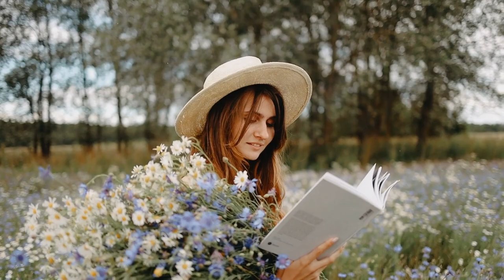Norway amazing beautiful nature with relaxing music, sound stock video | royalty free videos full HD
You can use any part of this video this is copyright free video.

beautiful music,
nature,
beautiful,
relaxing music and beautiful nature,
meditation music,
relaxation music,
music for meditation,
music,
sleep music,r
elaxing nature video,
nature sounds,
study music,
relax music,
instrumental music,
nature,
nature sounds,
1080p,
nature scenery,
planet earth amazing nature scenery 1080p hd,
nature video,
amazing nature,
hd 1080p,
1080p hd,
1080p video,
nature soundscapes,
wonderful nature,
landscapes,
amazing nature scenery,
nature footage,
planet earth amazing nature scenery,
nature relaxation,
relaxing nature video,
yoga nature,
soothing nature sounds,
hd nature,
4k nature,
nature background,
best nature,
nature screensaver,
nature cinematography,
nature by drone,
healing nature,
aerial nature 4k,
stunning nature,